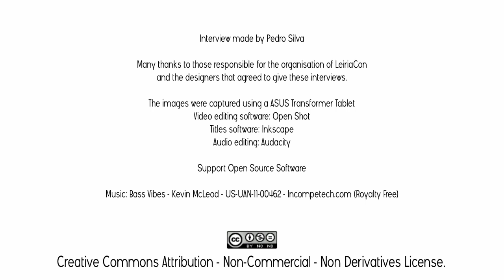Short Interview with the designers of Troyes at LeiriaCon 2012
This is a short interview the designers of Troyes (Alain Orbain, Xavier Georges, Sébastien Dujardins) kindly agreed to give during LeiriaCon 2012.

Breve entrevista que os criadores de Troyes (Alain Orbain, Xavier Georges, Sébastien Dujardins) graciosamente concordaram em dar durante a LeiriaCon 2012.